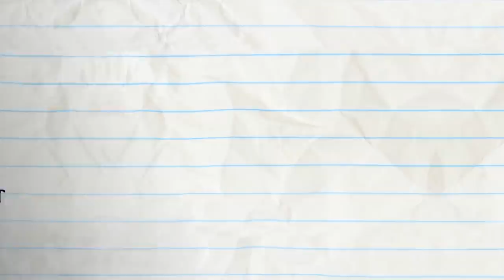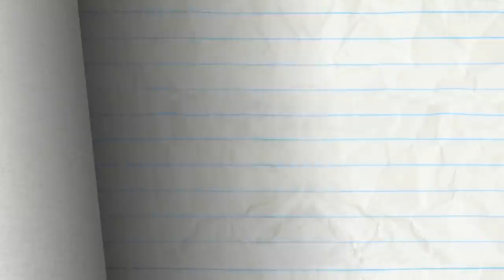Pencilmate Can TELEPORT In A Splice of Life Animation | Cartoons | Pencilmation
2:35 - IN PLANE SIGHT

5:41 - DRESSED TO DEPRESS

6:39 - TAG REFLEX

10:32 - PICK UP THE PASTRY

13:34 - MY LITTLE PHONY

18:07 - NO FUN IN THE SUN

20:34 - SOAPLESSLY DEVOTED

23:25 - A WHOLE NEWTON WORLD

26:15 - WELL OFF

28:06 - NEVER A DOLL MOMENT

30:05 - ONE BOO OVER THE CUCKOO’S NEST

34:09 - ART ATTACK